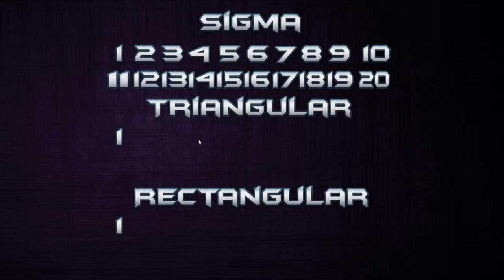Damien Plays: aMaze Zero (2017) Sigma: 11-20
Hello everybody! This is the second part of the Sigma segment of aMaze. It's just getting larger and more confusing!